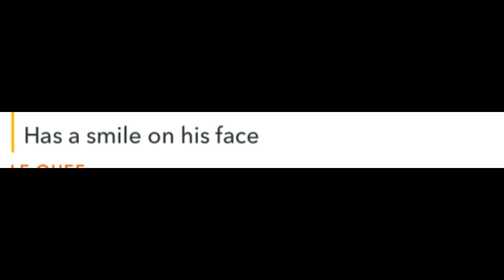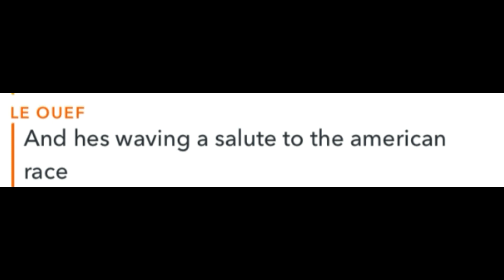Me and the boys ruin American Dad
Is it funny?
Hopefully

Probably Not